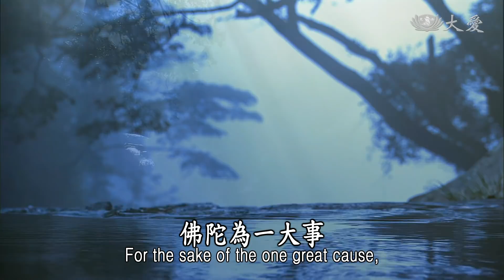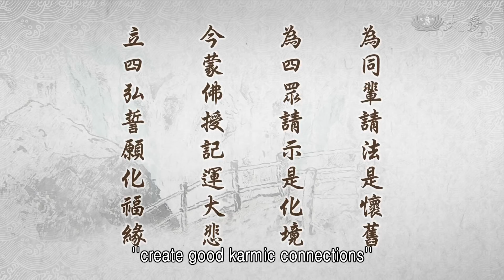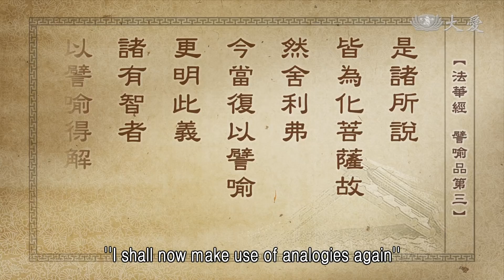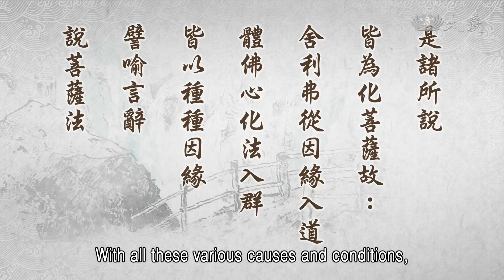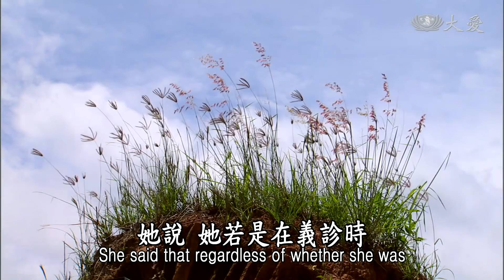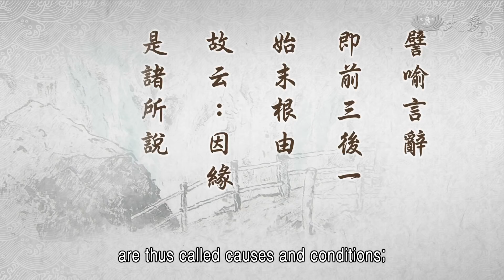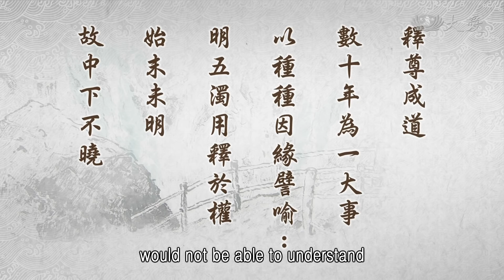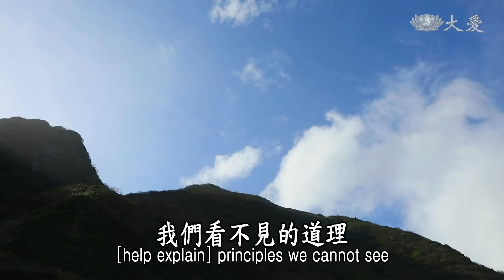【靜思妙蓮華】法華經譬喻品 - 譬喻明義 智者得解 - 20201027 第526集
《 譬喻品第三 》
佛陀為一大事，來人間說法，也希望人人能夠通徹道理。人人要知道，天地之間，是禍？是福？都是從人為，人的一念心，可以為善、造福，人的一念心可以為惡、造業。

這是佛陀來人間一大事因緣，希望人人回歸真如、純真的本性。這就是佛陀希望眾生，人人將法聽得進去，所以一輩子說法四十九年，前四十二年間，所說的那就是方便法，四十二年後的七年間，是法華、涅槃，講了《法華經》之後，終將要示滅、入涅槃了。所以這是佛陀一代時教。

現在在《法華經》，終於千二百五十弟子常隨眾，舍利弗就是智慧第一，在僧團中的領導者，他也已經得到佛陀授記了。舍利弗他還是一樣，這種悲心啟動起來，對他的過去同修行者、未來學佛者，都很關心。所以我們來看這一段：
為同輩請法是懷舊
為四眾請示是化境
今蒙佛授記運大悲
立四弘誓願化福緣

舍利弗已經得佛授記了，但是他再度請佛為大家說法。再請法是為了同輩，同輩就是和他一起，在修行的這些人，懷舊情，已經這麼多年來，同修、同道。期待人人都能夠與舍利弗一樣，啟開了心的疑問，能夠真正直接接受，佛陀真實道的教化，所以在這個地方，「為同輩請法是懷舊」，就是懷念這個舊的感情。

常常說，我們要記得過去的感情，飲水思源，同修、同道，這分友情，同修行的感情，我得到，也希望人人都能得到。這是舍利弗的請求。

「為四眾請示」，除了同修同行，這些的修行者以外，未來的四眾弟子，有心要修行、有心要出家，有心在家修法的人，希望他們未來，能更瞭解佛陀的用心，希望人人要很快就能接受到。所以這是為，未來的環境世代、四眾來請法。這是舍利弗已經開闊心胸，運大慈。

所以「立四弘誓願化福緣」。因為舍利弗從現在開始，生生世世，長久的時間都入人群中，希望行善、造福，與大家結盡福緣，所以「立四弘誓願化福緣」，這就是舍利弗的心境。前面的(經)文：
爾時佛告舍利弗：
我先不言諸佛世尊
以種種因緣、
譬喻、言辭
方便說法
皆為阿耨多羅
三藐三菩提耶
《法華經 譬喻品第三》

我們昨天說過「我先不言」，就是成佛之後，那個心境很想和大家分享，不過，眾生的根機無法接受，所以因為這樣，他這個法，就這樣收納在本懷裡。所以種種方便、譬喻、言辭，其實還是為，阿耨多羅三藐三菩提。雖然還沒暢演本懷，但是用種種方便法，不就是要引導人人，行菩薩道嗎？這是上面這段經文。

下面下來再說，「是諸所說，皆為化菩薩故。」過去說的，也是為了要教化菩薩，但是「然舍利弗！今當復以譬喻更明此義，諸有智者以譬喻得解。」

是諸所說
皆為化菩薩故
然舍利弗
今當復以譬喻
更明此義
諸有智者
以譬喻得解

現在，過去所說的，都是為了要化菩薩法。全都是為了要教菩薩，所以舍利弗，今，這個時候，「今當復以譬喻」，我現在開始，同樣還是要用種種的譬喻，更加清楚內涵的道理。「諸有智者，以譬喻得解」，因為有的有智慧的人，就是從譬喻中能瞭解、能開悟。這就是有的人，真的是用譬喻，用事來譬喻，他就能體會道理，這是根機較利的人。

所以舍利弗，他是從因緣入道，不是從譬喻入道，過去只知道權，權就是方便，現在知道「權中有妙」的道理。這個因緣這樣體會了，所以體會了佛心，他「化法入群」，從因緣、譬喻中化成了道理，道理內涵，在譬喻中隱含著真理，所以再譬喻，化法入群。

是諸所說
皆為化菩薩故：
舍利弗從因緣入道
體佛心化法入群
皆以種種因緣
譬喻言辭
說菩薩法
再者
重請一大事因緣
先三後一之旨故

佛陀覺悟之後，就是不離開眾生，入人群中同樣還是將這個真理，化為人間法，人間種種的事物、道理，來用為譬喻佛法，佛法含藏在譬喻中。所以「佛心化法入群，皆以種種因緣、譬喻、言辭」，同樣都用這些種種的因緣，用譬喻的話來講解，所以無不都是「說菩薩法」。

不論是教導眾生行孝不能等、行善也不能等，除了孝養你的父母，又再愛天下眾生，這不就是菩薩法嗎？這就是人倫道理。這是很明顯，講出了種種的因緣果報，也說盡了種種事物的譬喻，無不都是教菩薩法──教人人行善、造福的方法，與眾生結好緣。

所以這就是現在開始「重請」，舍利弗再重請，雖然是知道了，長行文是這樣，偈文也是這樣，那就是「重請一大事因緣，先三後一」，裡面的意思，前面先為三乘人，三乘是小乘、中乘、大乘。

在群眾中根機不同，小乘人就是聲聞，依靠耳根聽法來了解道理；中根器的人，聽法之後，在四季自然的法則，體會天地，這種循環的道理；大乘，是「上求佛法、下化眾生」，除了瞭解人間的道理，除了瞭解人間道理，還瞭解天地萬物的真理，同時還是身體力行入人群中，將這個道理，上求佛法、下化眾生，將這個心顧好、清淨，入人群中不顛倒，不受污染，這種就是大乘菩薩法。這全都是要靠人間的因緣。

就像這次人醫會，其中有一個薩爾瓦多的國家，也是一位醫師，她說，她若是在義診時，或者是門診時，她就是說慈濟的小故事，開始推動「竹筒歲月」。

其中有來接受義診的患者，聽進去了，同樣也是存著竹筒，知道她要回來(臺灣)，託她回來。那一天尋根來到精舍，她將這支竹筒就這樣帶回來，交給常住師父。你們想，萬里送竹筒，這不就是一分情，不分種族、不分國界，這分愛，菩薩的情，拉得那麼長，那麼遠的人，也能體會到這個道理，愛的力量，也是能牽那麼長過來，這叫做因緣。

這個因緣，也是經過了一大事，因為那時候（1998年）的颶風，叫做密契颶風，它就是為薩爾瓦多，中美洲造成了大災難，所以我們那個時候的因緣，去幫助，一直到現在，長情大愛還放在那裡。現在他們回來了，送著這支竹筒，來回饋，這就是人間的一大事。

所以說來化菩薩，「皆為化菩薩」，所說的法，無不都是要教化人人，能夠成菩薩。儘管他們在那麼遠的國家，雖然宗教不同，卻是佛性，真如的本性是一，一，人人都有真如本性，只要道理聽進去，菩提道是一條康莊的大路，菩提道一條。

為三乘人請法
使令更明了
說宿世因緣
譬喻言辭
即前三後一
始末根由
故云因緣：
是諸所說
皆為化菩薩故

所以各位菩薩，各位學佛者，人人學佛，應該要用心。過去為三乘人，三乘就是小乘、中乘、大乘。舍利弗知道佛陀過去，為三乘人說法，現在舍利弗，還是為未來的三乘人。那個時候為，小乘、中乘、大乘的人請法，其實也是為未來，我們現在的人請法，希望佛陀能夠更詳細，使令未來的人更能明瞭，希望佛陀這個宿世因緣、譬喻、言辭，能再一一詳細。

所以這就是表達了合利弗，表達了佛陀在《法華經》之前，說三乘法，到了法華會這個時候，開始說一實乘，這個大法。從頭到最後這個法，叫做「始末」。從開始，為阿若憍陳如等五比丘，說四諦法，那個因緣開始，到現在講《法華經》，甚至最後的涅槃，希望這樣前後，佛陀能再敘說這些因緣。所以就是「是諸所說，皆為化菩薩故」，讓大家更知道、更瞭解，佛所說的法，都是為了教菩薩法。

雖然這是我們大家，用心想要瞭解，其實是舍利弗的用心，讓我們未來的人更清楚，請求佛陀再次詳細。所以佛陀也回答舍利弗：知道，知道現在再開始，未來，因為《法華經》未來還有譬喻，很多的因緣在未來，佛陀答應，將來還是用譬喻、言辭，來現出了真實的道理。

釋尊成道
數十年為一大事
以種種因緣譬喻：
明五濁用釋於權
始末未明
故中下不曉

所以釋迦佛成道數十年，就是為了一大事，種種因緣、譬喻，就是要讓我們瞭解五濁。五濁，大家應該瞭解了，這個時候，就是五濁惡世時──見濁、眾生濁、命濁、煩惱濁、劫濁，這是五濁的時代。所以佛陀出現在那個時代，那就是為未來、現在五濁眾生，見解不清淨，造成了煩惱這麼多，會有很多無明種種，造了很多的業。

所以，佛陀不得不用，這樣世間種種人、事、物、天地的道理，來向大家開示、來解釋。所以這「權」就用在始末──在開始到最後，還是同樣要用這些法來說明，要不然，中、下根器無法瞭解。

所以說，為了「了知真諦，顯未了之法」，要用種種譬喻、言辭等等，顯示真諦的道理，才能讓大家瞭解；還沒有瞭解的人能更清楚。

以了知之真諦
顯未了知之法
譬者比況
喻者曉訓
託此比彼
寄淺訓深

還沒瞭解的人，就是要用譬，譬喻，譬者，就是用比較、比喻，什麼叫做長的？什麼叫做短的？為何會長？為何會短？用這個東西來譬(喻)。譬者，就是比。喻者就是曉訓，這樣瞭解嗎？瞭解了。就是要讓大家更了解。

「託此比彼」，因為要說這個法，所以要用這件事來比較。所以「寄淺訓深」，聽起來好像很淺的法，其實是很深的道理；這麼深的道理，其實是這樣的事情，能夠瞭解「諸有智者，以譬喻得解」。

總而言之，希望這個譬喻，用世間有的東西來譬喻，我們看不見的道理，這都叫做因緣譬喻，這樣能瞭解，有智慧的人就能瞭解了。所以，總而言之，有心，要時時多用心。

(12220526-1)